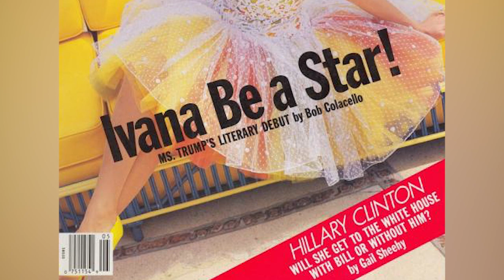The Darkest Moments From Ivana Trump's Funeral That No One Expected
Corporal punishment. Political ambitions. Not something you typically associate with funerals – but, nevertheless, all topics that came up when Ivana Trump, first wife of Donald Trump, was laid to rest. Here are the darkest moments that no one expected.